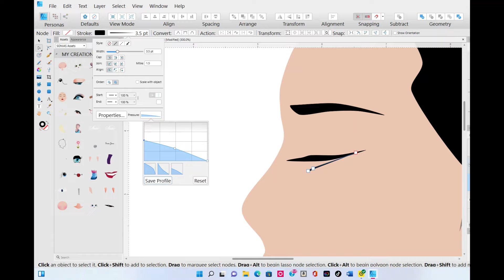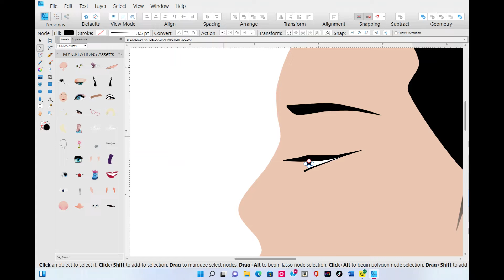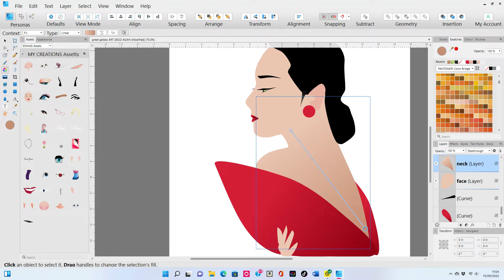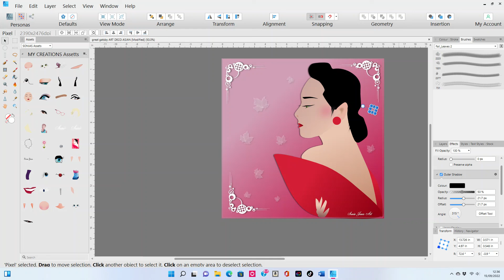ASIA Art déco work flow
vector illustration from start to finish showing the development of the picture